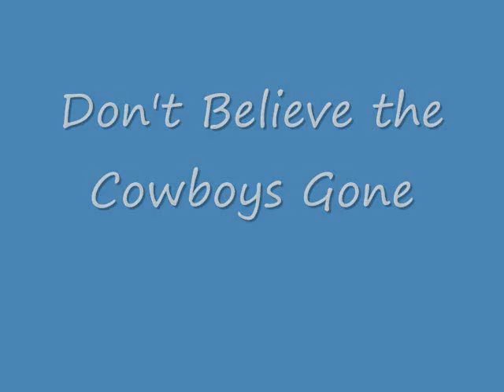Terry Roberson "cowboy" Western Country Music singer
If you are interested in Terry preforming his music.